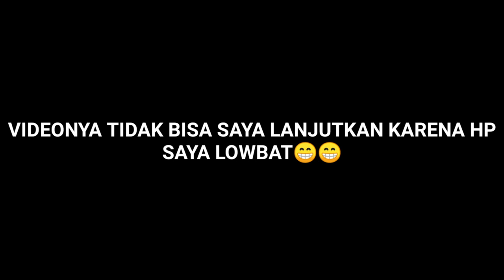BAGIAN TERAKHIR_REKOR BARU 2020 | strike ikan 174 ekor | Ridwan Wawan (01/04/2020) PART 4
Terima kasih banyak karena telah mengklik video ini 🙏